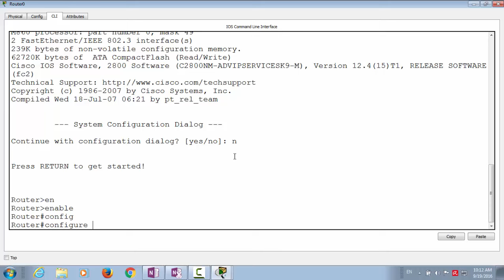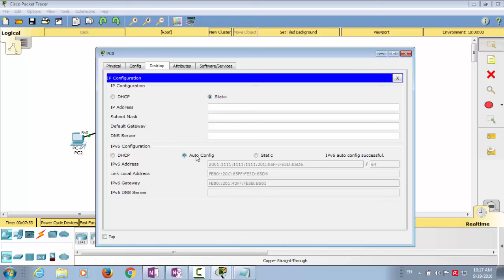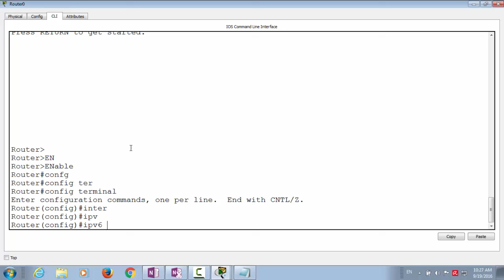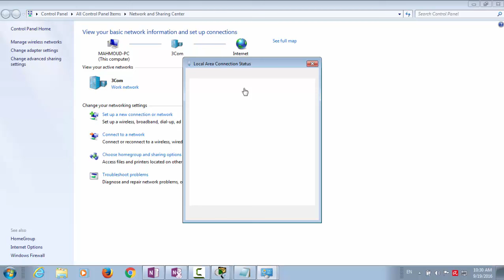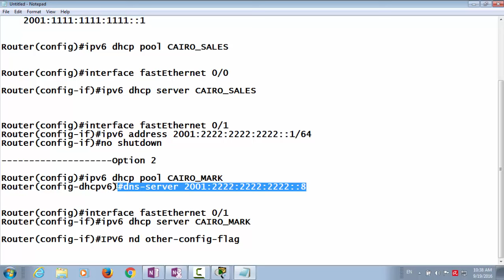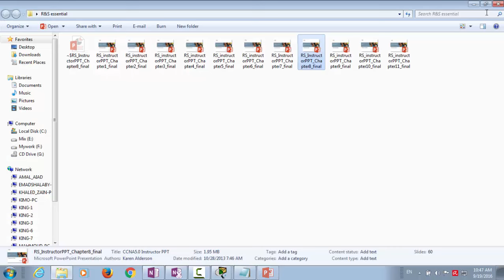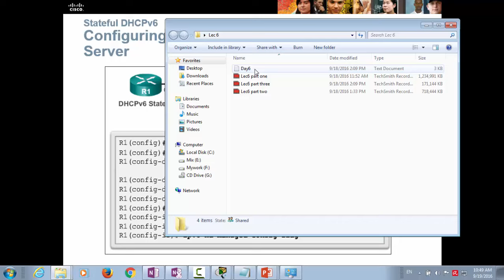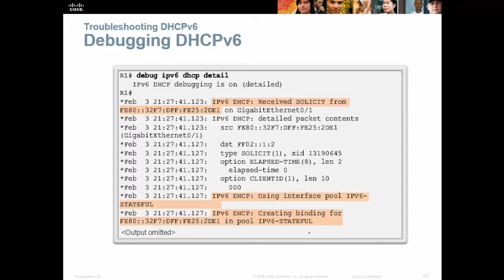Lec 12 part one DHCP V(6)